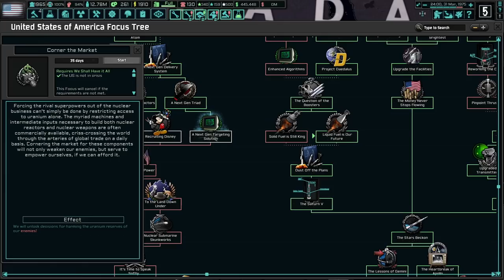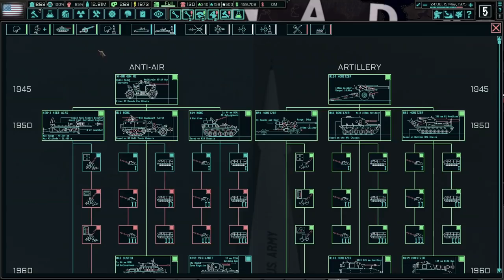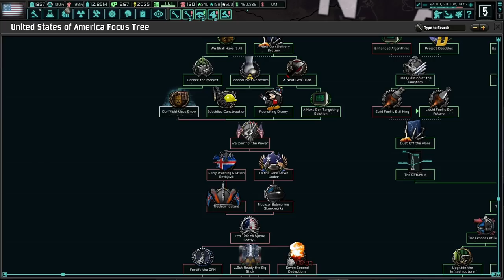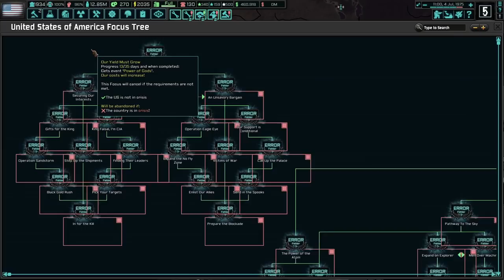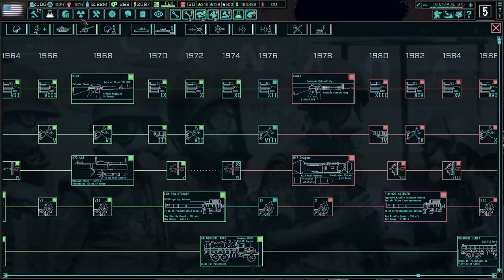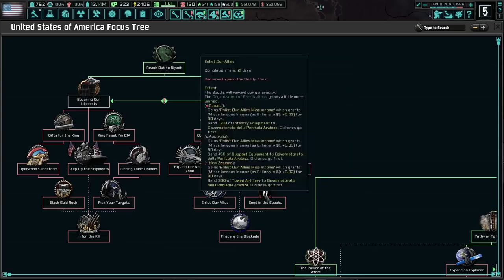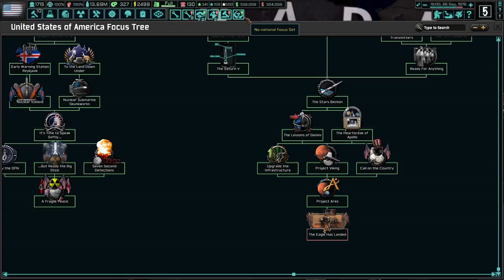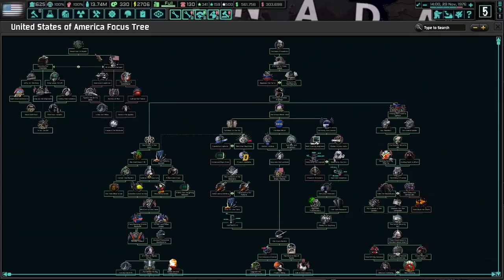MARS MARS MARS! (FINALE) TNO: Last Days Of Europe (Toolbox Theory Update), USA #8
America is the land of the free and home of the brave. Even though we lost the Second World War, we have continued to grow and prosper. It's time for the Japanese and Germans to learn that we will never bow down to their imperialistic overtures, and they will stand no chance against American Capitalism!

Mods Used: The New Order: Last Days of Europe, US Elections GUI, US Elections Cheat Mod